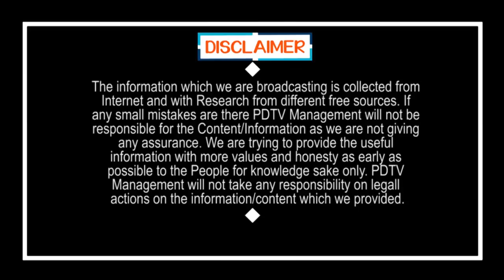లాక్ డౌన్ పై ఆర్బీఐ మాజీ గవర్నర్ పేల్చిన బాంబు..? |Former RBI Governor Comment On Lock Down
Former RBI Governor Comment On Lock Down | లాక్ డౌన్ పై ఆర్బీఐ మాజీ గవర్నర్ పేల్చిన బాంబు..? | | PDTV News